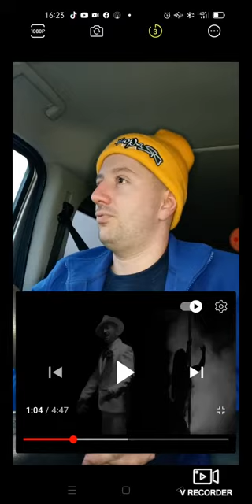Reacție - Cheloo & Lazăr - Iubirea vieții tale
✨Salut! Dacă îți place ceea ce fac mă poți susține cu un like (dislike) sau un share
Mulțumesc